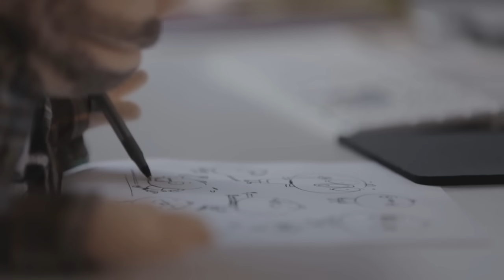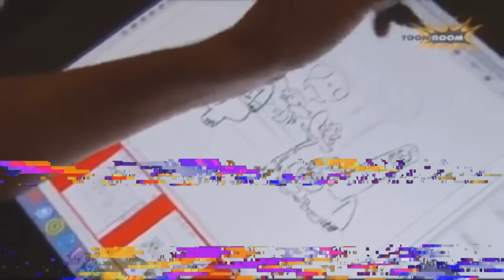Como Chowder REVOLUCIONÓ a una era de ANIMACIÓN.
¡Hola! Aqui Cíver, esta vez hablando de una de mis caricaturas favoritas de los años 2000s. Chowder" Un show que se podría decir, cambió a toda una generación ;).